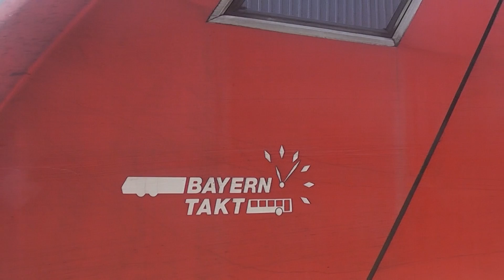RE nach München in Ingolstadt Nord